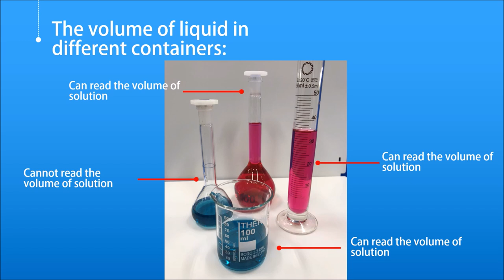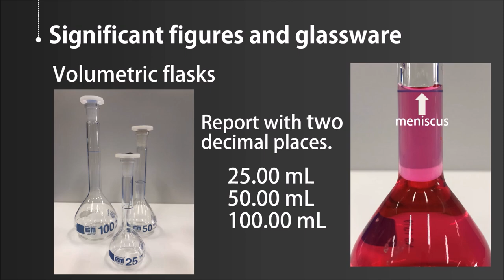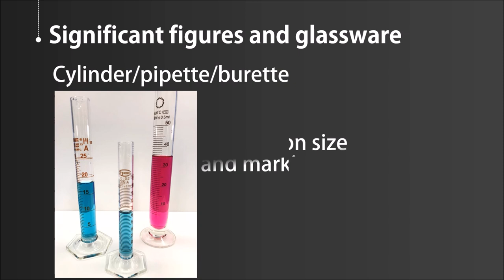Measuring/Reading from glassware in Chemistry Lab